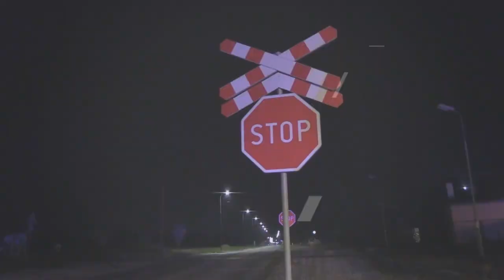JAWOR. Pożar trzech aut na placu przy ul. Starojaworskiej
OKIEM KAMERY, 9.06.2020, godz. 23:15